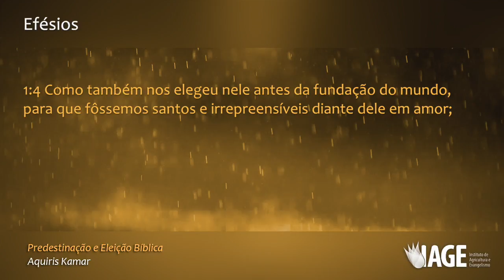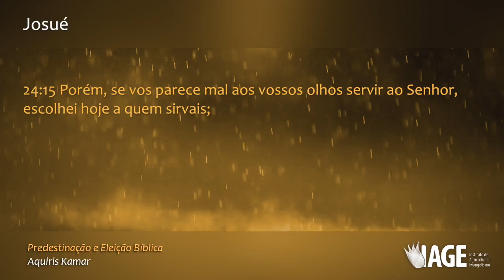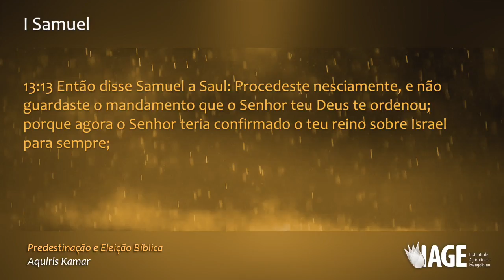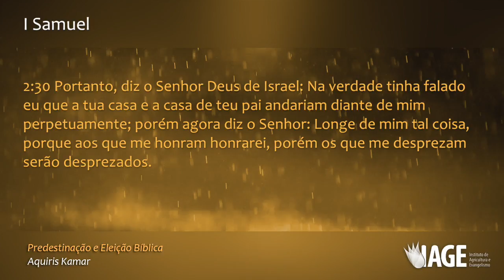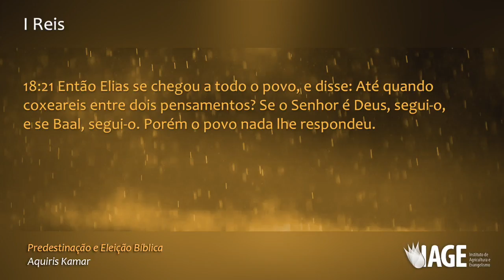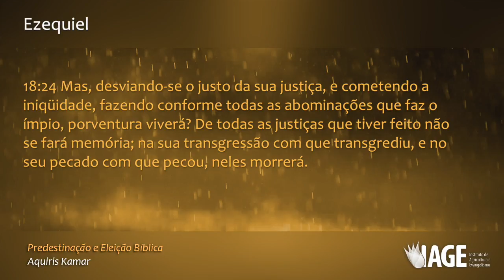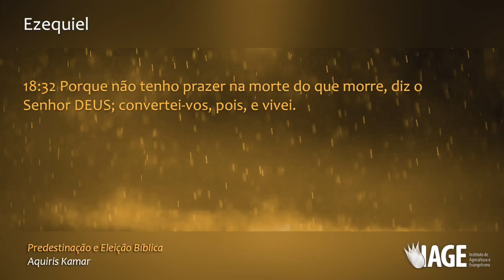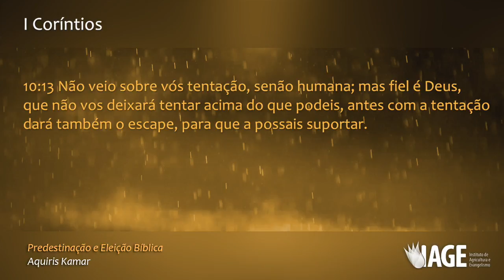111 - CONJUF - PREDESTINAÇÃO E ELEIÇÃO BÍBLICA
CRÉDITOS:
Apresentação: Aquiris Kamar
Produção executiva: Silverino Kull
Imagens, Direção e Edição: Raphael Aguiar

Músicas